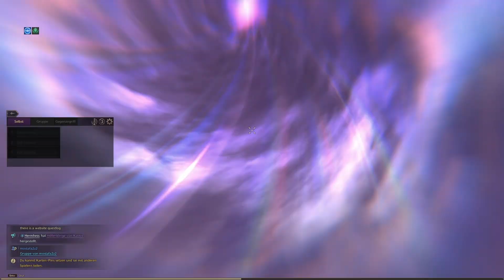Ruhe, bitte!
NC versucht es wieder mit stillen Aktivitäten. Doch diesmal ist es nervenaufreibender denn je. Denn wir sind nicht nur Beobachter sondern müssen uns voll reinhängen um den dicksten Fisch an den Haken zu bekommen.